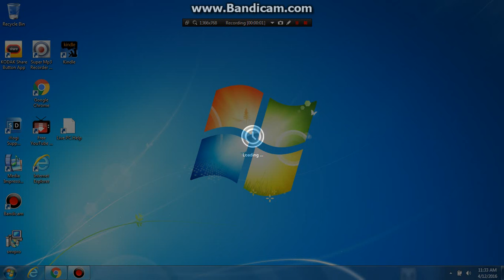Opening to Con Air 1998 DVD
1. FBI Warning screens
2. Touchstone Home Video logo
3. Touchstone Pictures logo
4. Jerry Bruckheimer Films logo